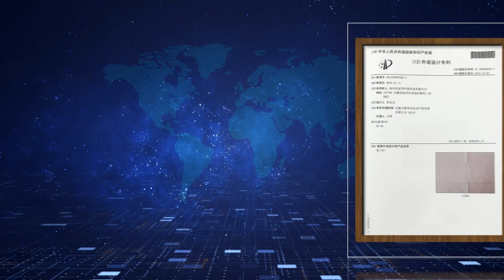nonwovenfabrics wetwipes nonwovenwipesfactory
Nonwoven kitchen cleaning wipes factory with 13 years experiance.